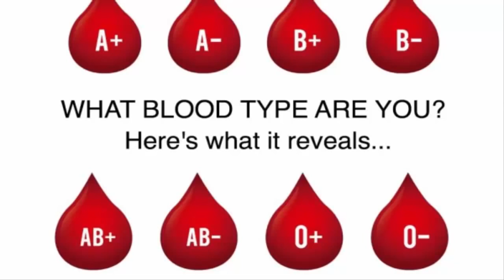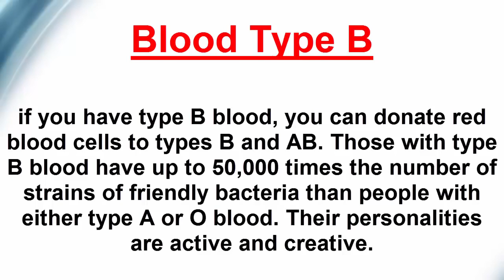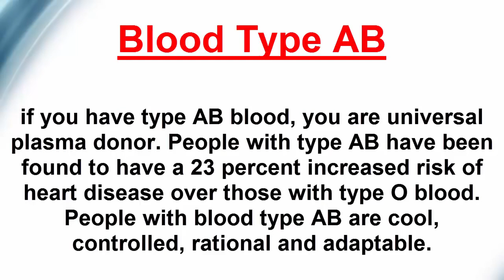This is What Your Blood Type Says About Your Health and Personality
Find out what your blood type says about your personality and health. Your blood type reveals eye-opening things about your health and personality.

WHAT YOUR BLOOD TYPE SAYS ABOUT YOUR HEALTH AND PERSONALITY.

Blood is blood, right? Well, yes and no. Human blood is made of the same basic elements, but within that realm there are distinctions that account for four .

What Does Blood Type Mean Says About Your Health and Personality? ▷Buy A Muscular Strength Exercises For You: .